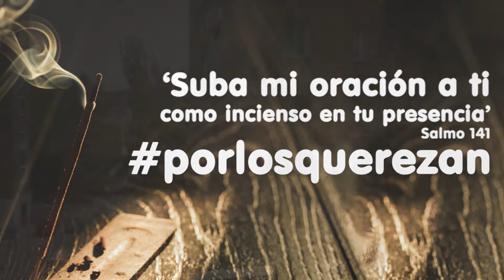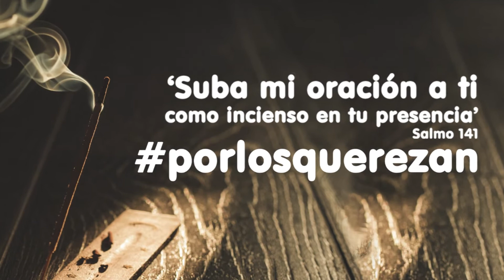¡Gracias! porlosquerezan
El pasado 7 de mayo nos unimos en un aplauso para todos aquellos que dedican un momento al día a rezar por los demás. Gracias a todos los que salisteis a vuestros balcones y ventanas porlosquerezan. Juntos saldremos de ésta.